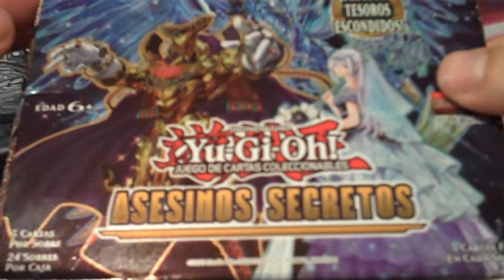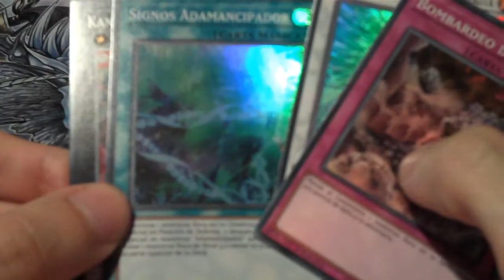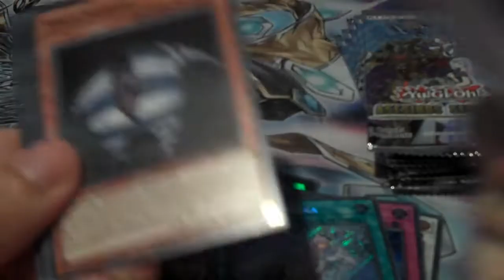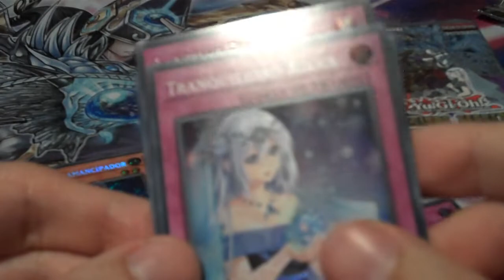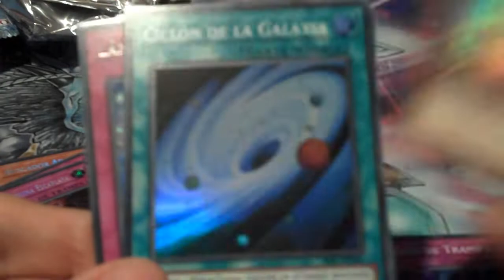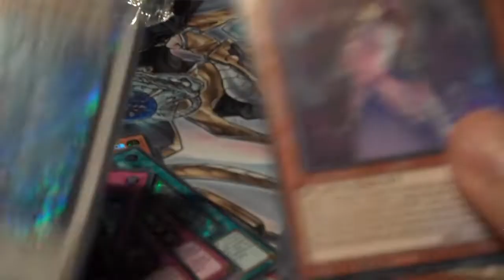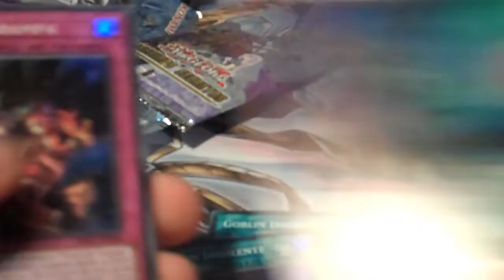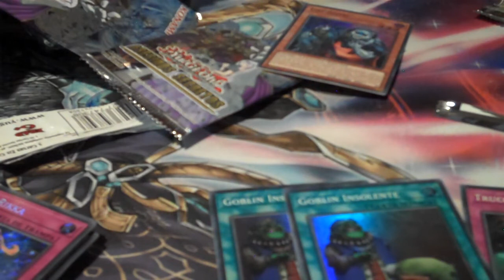Secret Slayers - Unboxing (Español)